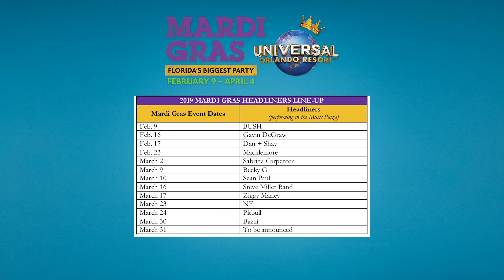Universal Orlando's 2019 Mardi Gras Celebration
The fun has been extended on Universal Orlando Resort's limited time "Buy 2-Days, Get 2-Days Free" ticket offer – allowing guests to take advantage of this incredible offer for their early summer vacations. Guests now have more time to visit Universal Orlando with the offer as travel dates have been extended through June 30.  See below for more information.